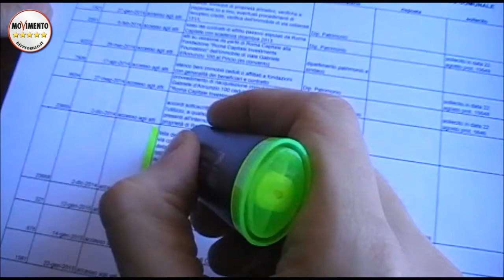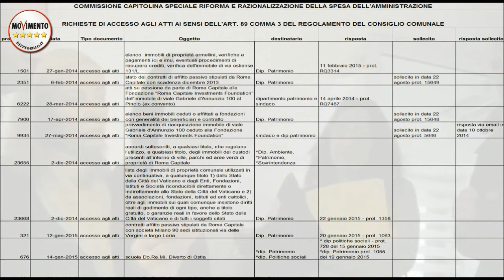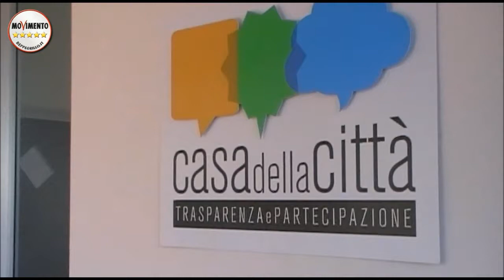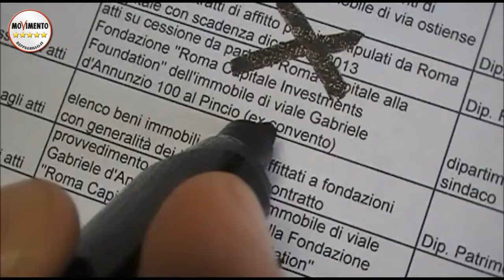M5S ROMA. DANIELE FRONGIA. OPERAZIONE NON TRASPARENZA N1. DIPARTIMENTO DEL PATRIMONIO. 11/02/2015